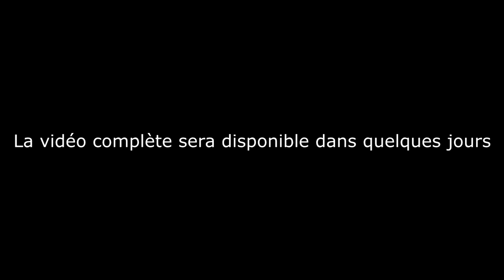Quelques témoignages sur la vie de Thierno Baba Gallé Ndiath ( RTA )